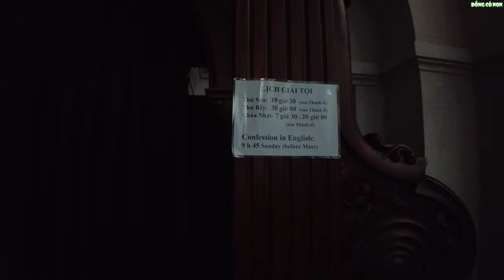Giáo xứ Cửa Bắc - Nhà Thờ Đức Mẹ Hà Nội - Nữ Vương Các Thánh Tử Đạo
Giáo xứ Cửa Bắc
Địa chỉ: 56 Phan Đình Phùng, Quán Thánh, Ba Đình, Hà Nội
Quan thầy: Đức Mẹ Hà Nội (2/7)
Nhà thờ tước hiệu Đức Mẹ Hà Nội
TỔNG QUAN NHÀ THỜ GIÁO XỨ CỬA BẮC

Nhà thờ Cửa Bắc được xây dựng từ 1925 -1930, dưới thời Đức Cha Pierre Marie Gendreau (Đông) cai quản Giáo Phận, Cha Joseph-Antoine Dépaulis (Cố Hương) coi sóc giáo xứ. Nhà thờ được tọa lạc trên khoảnh đất trải dài theo phố Phan Đình Phùng và góc phố Nguyễn Biểu, cạnh cửa bắc thành Thăng Long nên dân gian cũng quen gọi là nhà thờ Cửa Bắc.

Thuở ban đầu, nhà thờ Cửa Bắc dự định được mang thánh hiệu là Giáo Đường kính Các Thánh Tử Đạo Việt Nam. Nhưng vì khi đó các Đấng Tử vì đạo tại Việt nam mới chỉ được phong chân phước nên Tòa Thánh yêu cầu đổi lại tên là Nữ Vương Các Thánh Tử Đạo.

Nhà thờ Cửa Bắc được xây dựng như một sự tri ân, nhắc nhớ tới sáu vị chân phước đã được phúc tử vì đạo tại Hà Nội, đặc biệt là cha Théophane Vénard (Thánh Ven), chịu tử đạo ngoài cổng thành Phía Bắc (1861).
Về mặt kiến trúc, nhà thờ gồm một không gian lớn hình chữ nhật kéo dài với hai hàng cột song song theo hai phía, được chia tương đối thành một không gian đón tiếp nhỏ và một không gian long trọng dành cho việc cử hành thánh lễ, quen gọi là cung thánh.
Giữa hai khu vực này có một không gian chuyển tiếp lớn phía dưới mái vòm, bên phải có một không gian lớn đặt các bàn thờ kính Chúa và các thánh, bên trái là phòng thánh, quen gọi là nhà áo. Không gian nội thất được cấu tạo và trang trí hoàn toàn theo thiết kế nhà thờ châu Âu.

Kiến trúc sư người Pháp, Ernest Hébrard, đã tạo ra một không gian kiến trúc phi đối xứng với một tháp chuông vút cao phía bên sảnh chính. Điều này làm cho nhà thờ Cửa Bắc có được nét đặc biệt so với đa phần các công trình Thiên Chúa giáo theo hình thức đăng đối nghiêm cẩn mà người Pháp thường đã xây dựng ở Việt Nam.

Có người đã cho rằng đây là sáng tạo đặc biệt của Hébrard nhằm tạo sự phù hợp với cảnh quan khu vực, nhưng thực chất điều này chỉ là sự khai thác một cách khéo léo nguyên tắc tổ hợp nhà thờ thời Phục Hưng. Chính nhờ vậy mà nhà thờ Cửa Bắc, ngoài gác chuông như một điểm nhấn, còn có một mái vòm ở khu vực trung tâm.

Hệ thống mái ngói được kéo suốt từ gác chuông qua mái vòm tới các không gian chính và phụ, khiến cho ta thấy một cảnh quan quen thuộc như đã từng bắt gặp ở đâu đó trong những ngôi đình, ngôi chùa truyền thống ở các làng quê Việt Nam.

Hệ thống cửa sổ, cửa lấy ánh sáng và thông gió đều được xử lý che nắng và chống mưa hắt bằng mái Thái, ngoại trừ các cửa trang trí và lấy ánh sáng lớn được lắp kính cản quang. Việc tận dụng tối đa hệ thống cây xanh cũng làm cảnh quan thêm gần gũi, thân thiện với thiên nhiên.

Sự kết hợp các yếu tố kiến trúc truyền thống phương Đông với những hình thức trang trí nhà thờ Công giáo truyền thống cùng với sự hài hòa của cảnh quan thiên nhiên xung quanh đã tạo nên ấn tượng đẹp về một công trình Thiên Chúa Giáo. Chính vì vậy mà nhà thờ Cửa Bắc vẫn luôn được đánh giá là điển hình cho phong cách kiến trúc kết hợp châu Âu và Việt Nam.

Đã gần một thế kỷ trôi qua, dù đã qua vài lần tu sửa nhưng đến nay nhà thờ Cửa Bắc vẫn còn giữ được nét cổ kính, nguyên sơ.

II. TẠI SAO NHÀ THỜ GIÁO XỨ CỬA BẮC CÒN CÓ TÊN LÀ “NHÀ THỜ ĐỨC MẸ HÀ NỘI”?

Năm 1950, Tòa Thánh bổ nhiệm Đức cha Giuse Maria Trịnh Như Khuê làm Đại Diện Tông Tòa coi sóc địa phận Hà nội. Ngay sau khi nhận chức, người đã dâng địa phận Hà nội cho Trái Tim Vô Nhiễm Đức Mẹ ngày 22 tháng 8 năm 1950.

Năm 1954 sau hiệp định Genève, đất nước bị chia cắt thành hai miền Nam – Bắc. Khoảng 100 linh mục, và hầu hết các tu sĩ, chủng sinh và trên 60 ngàn giáo dân của Giáo Phận Hà Nội phải di cư vào Nam.
Năm 1959, đức khâm sứ Dooley và các cha thừa sai bị buộc phải rời khỏi Hà Nội. Người Công giáo ngày càng bị cấm cách bách hại. Giáo Hội bị sách nhiễu tư bề…, và cũng từ đây, không còn sự hiện diện thường xuyên của Đức đại diện Toà Thánh (khâm sứ) tại Miền Bắc Việt Nam nữa.

Trong hoàn cảnh cộng đoàn giáo hữu Thủ Đô bị đe dọa, đức tin bị bóp nghẹt, bị lung lay… Đức cố Hồng Y Giuse Maria Trịnh Như Khuê đã xin Tòa Thánh chuẩn nhận cho việc nhận Đức Mẹ là quan thầy thành phố Hà Nội. Sau khi được Tòa Thánh chuẩn nhận, người đã lấy lễ Đức Mẹ Thăm Viếng làm quan thầy thành phố Hà Nội và dạy mừng vào ngày 02 tháng 7, nhằm đúng ngày lễ Đức Mẹ Thăm Viếng (theo niên lịch Phụng vụ thời đó).

Ngày 02 tháng 7 năm 1627 cũng chính là ngày cha Alexandre de Rhodes (cha Đắc Lộ) đặt chân đến thành Thăng Long để rao giảng Tin Mừng. Ngài xác tín chính Đức Mẹ đã đưa ngài tới vùng đất này, bởi thế ngài đã trao phó công việc truyền giáo thành này trong tay Đức Mẹ.

Trong thông cáo ngày 13 tháng 6 năm 1959, Đức Cố Hồng Y JM. truyền cho cả giáo phận mừng lễ Đức Mẹ Hà Nội và người chọn nhà thờ Cửa Bắc là Nhà Thờ Đức Mẹ Hà Nội. Ngày 15 tháng 9 năm 1959 ngài đã dâng Địa phận cho Trái Tim Đau Sót và Vẹn Sạch Đức Mẹ cũng tại chính nhà thờ Cửa Bắc.